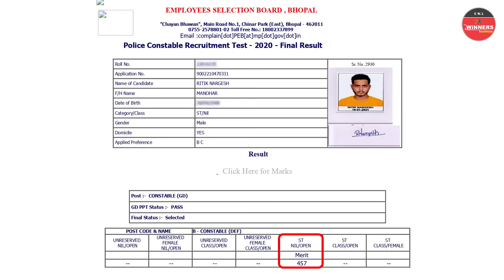MP Police Constable Final Selection Ritik & Sanjay Personal Meet & Interview By Aditya Sir